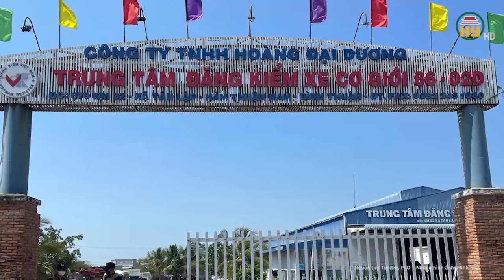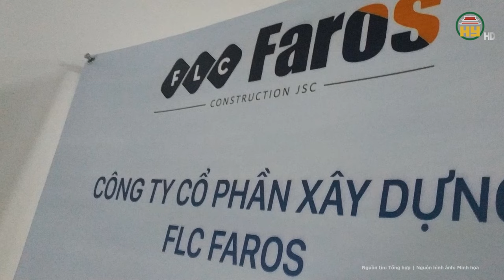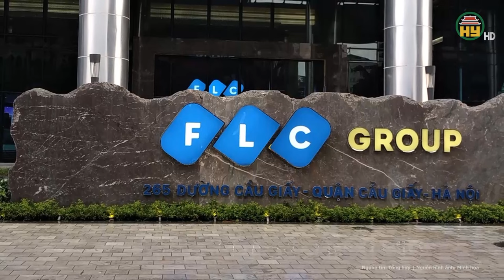Nóng: Hàng chục cảnh sát khám xét, bắt giữ tại chỗ 2 phó giám đốc Trung tâm Đăng kiểm ở Bình Thuận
Tin tức 24h mới nhất | Nóng: Hàng chục cảnh sát khám xét, bắt giữ tại chỗ 2 phó giám đốc Trung tâm Đăng kiểm ở Bình Thuận
Sáng ngày 11-4, bốn tổ công tác với hàng chục cảnh sát của Cơ quan Cảnh sát điều tra Công an tỉnh Bình Thuận đồng loạt công bố quyết định khởi tố bị can, thi hành lệnh bắt tạm giam đối với 2 phó giám đốc Trung tâm Đăng kiểm xe cơ giới 86-02D-Bình Thuận (xã Tân Lập, Hàm Thuận Nam).
Địa chỉ: 164 Nguyễn Văn Linh, thành phố Hưng Yên, tỉnh Hưng Yên
Tiktok: Truyền hình Hưng Yên
Facebook: Đài Phát thanh và Truyền hình Hưng Yên
Zalo: Đài PTTH Hưng Yên